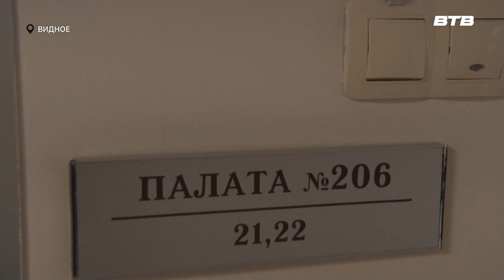РАБОЧИЙ ВИЗИТ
Председатель Московской областной Думы Игорь Брынцалов посетил с рабочим визитом Ленинский городской округ, в рамках которого побывал в новом детском саду в жилом комплексе «Горки парк», а также Видновском перинатальном центре. Все подробности в нашем  первом сюжете.